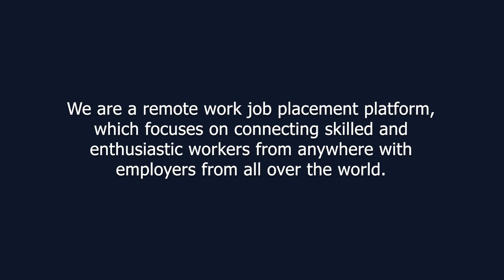JEDI Jobs - Job Seekers